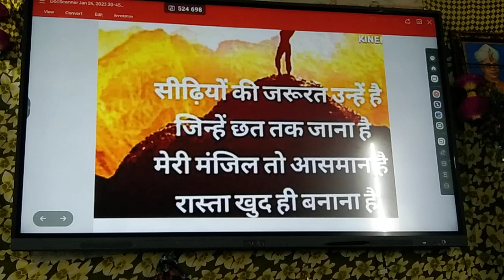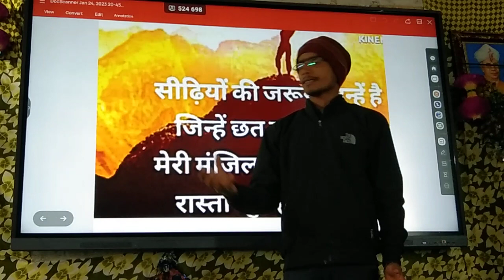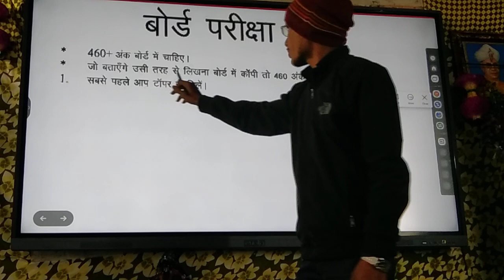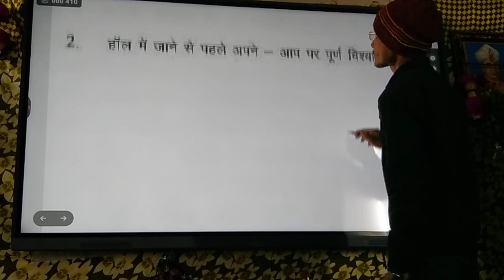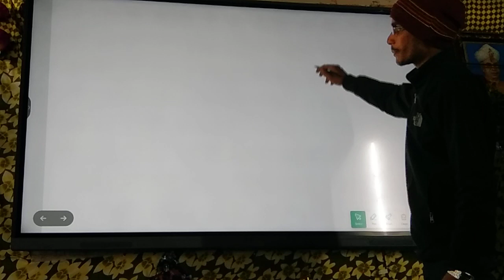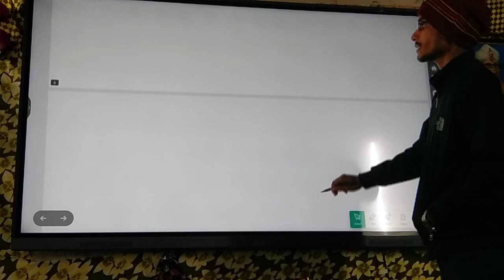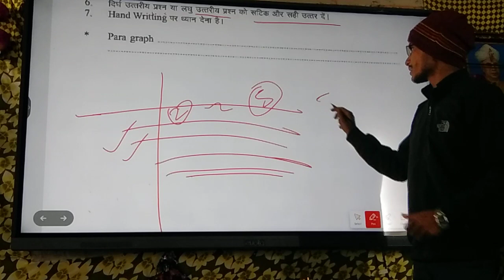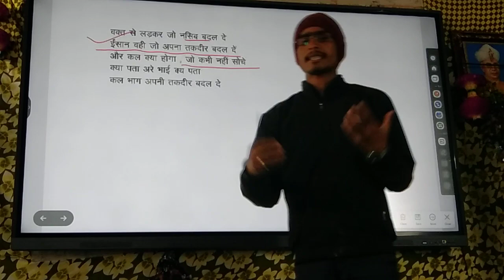January 29, 2023